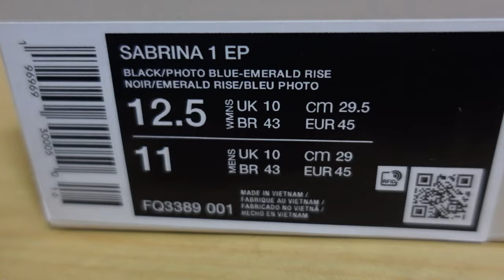NIKE SABRINA 1 BONDED | ON FEET | DETAILED LOOK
a quick look on the Nike Sabrina 1! yeah!

CAROUSELL Account:
boltair3